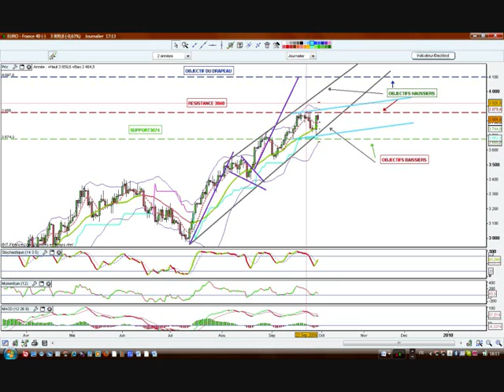Trading cac 30 sept